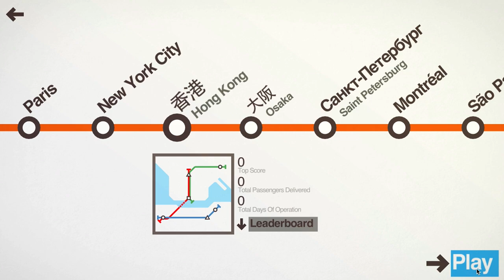Mini Metro: Three minutes on Hong Kong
A short clip of example gameplay for Mini Metro's Indie MEGABOOTH PAX East submission.